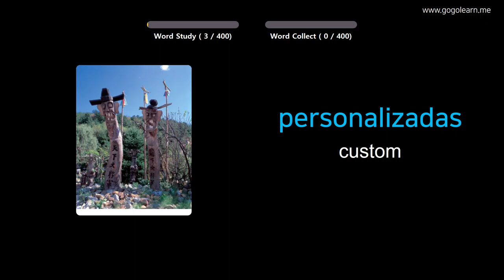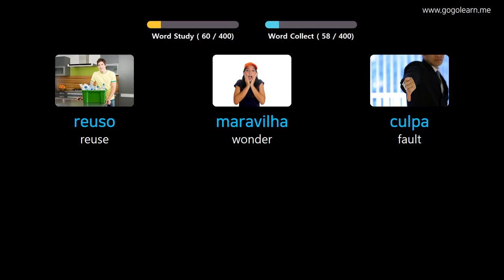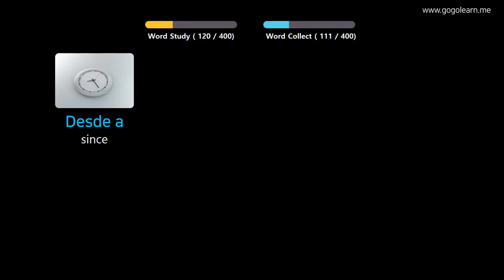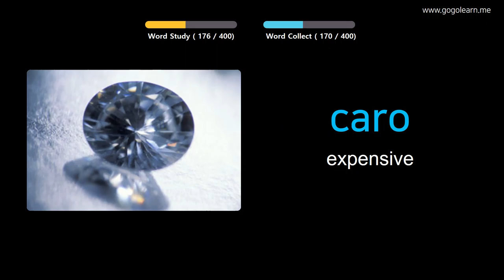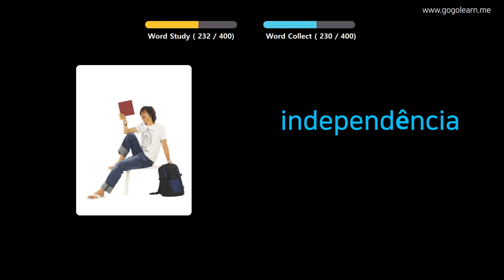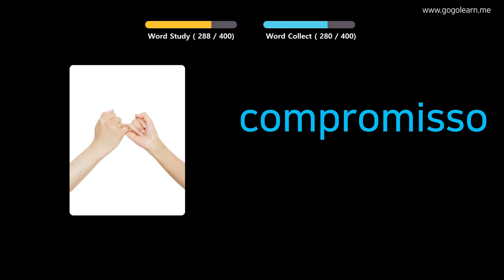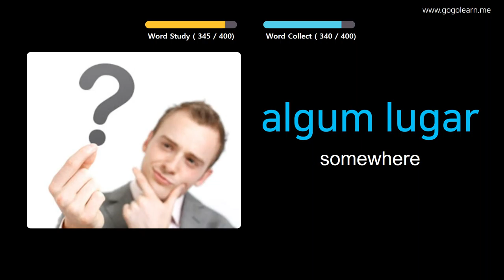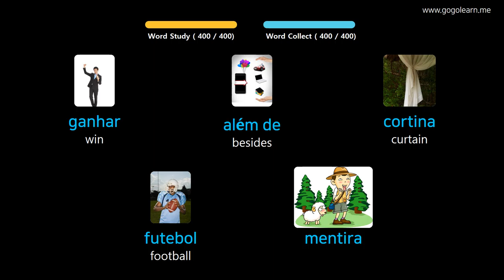Learn Portuguese Through Pictures |Portuguese Vocabulary Middle School2 | Golearn